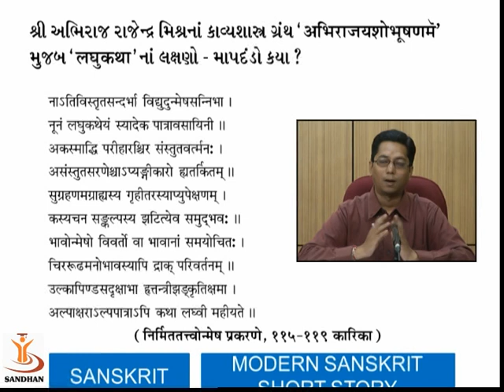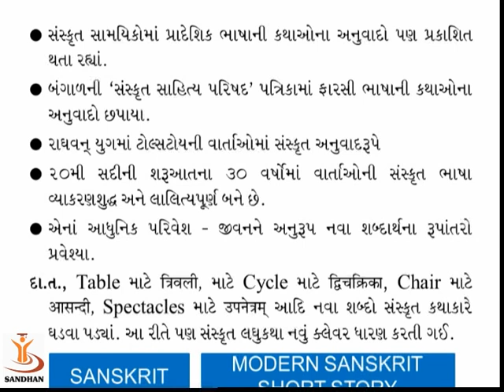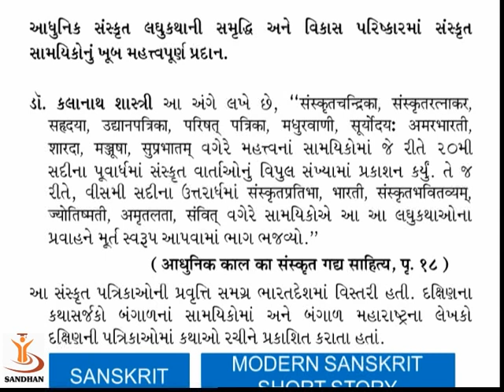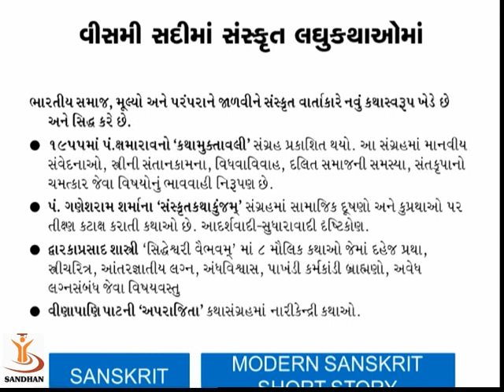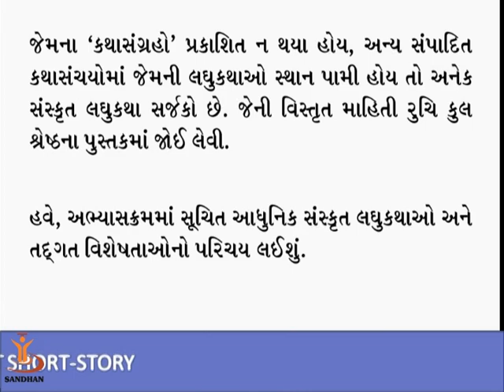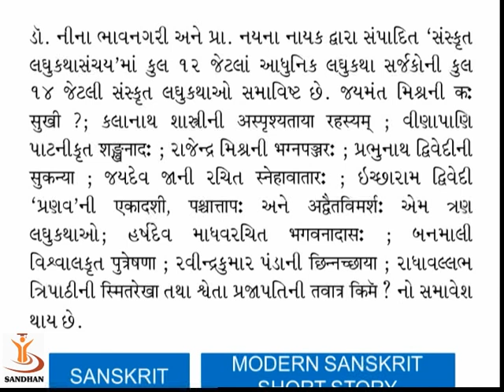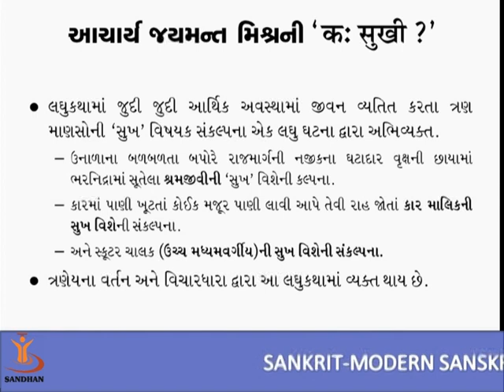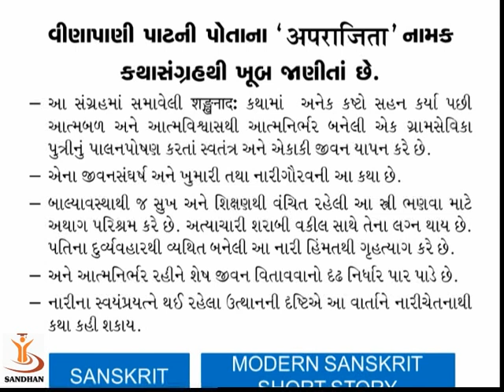MODERN SANSKRIT SHORT STORY 02